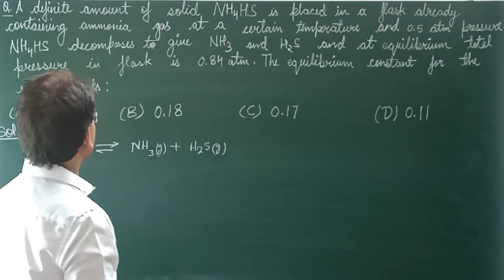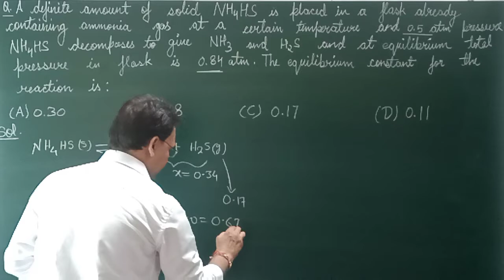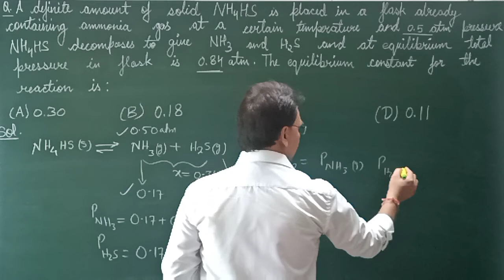A definite amount of solid NH4HS is placed in a flask already containing ammonia gas at a certain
(Q.34) A definite amount of solid NH4HS is placed in a flask already containing ammonia gas at a certain temperature and 0.5atm pressure NH4HS decomposes to give NH3 and H2S and at equilibrium total pressure in the flask is 0.84atm. The equilibrium constant for the reaction is:
(A)0.3
(B)0.18
(C)0.17
(D)0.11

You can WhatsApp your doubts on 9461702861